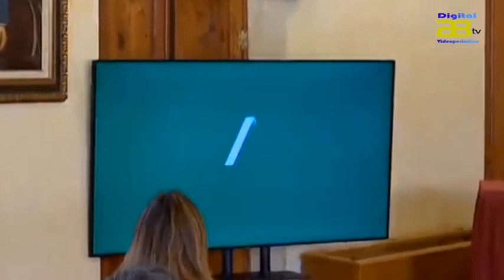Moreno:"el Polo de Innovación Tecnológica concentrará el potencial investigador de la agroindustria"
Moreno señala que el Polo de Innovación Tecnológica de Almería concentrará el potencial investigador en el ámbito de la agroindustria